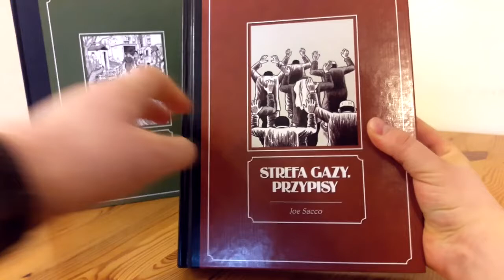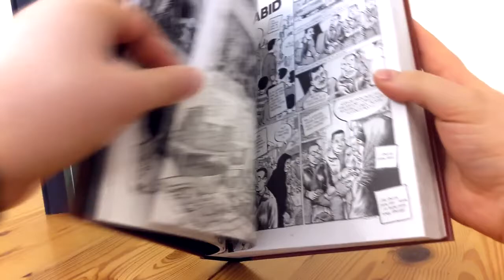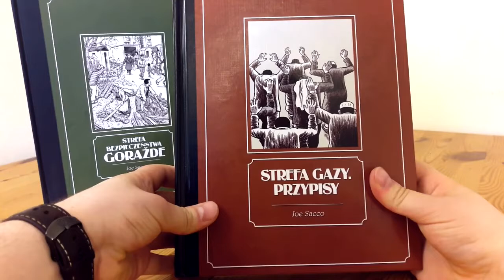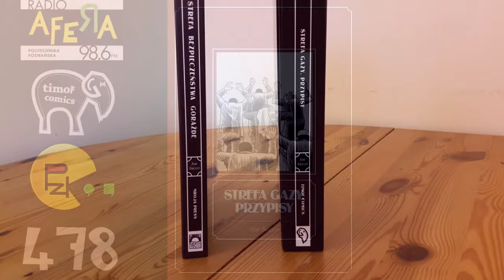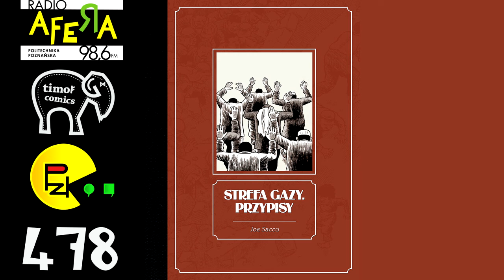Prosto z Kadru #478 - Strefa Gazy – Timof Comics